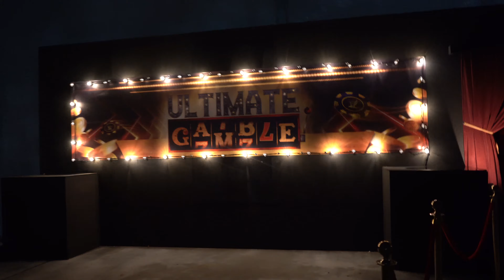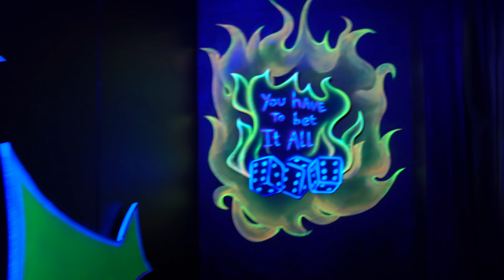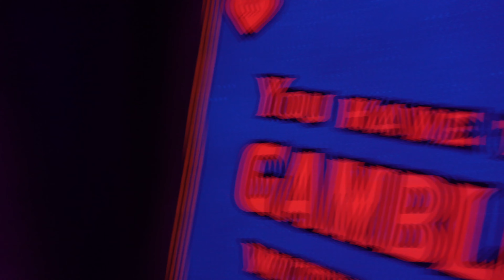Ultimate Gamble Haunted House at Howl-O-Scream Orlando 2024 at Seaworld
Welcome to "The Ultimate Gamble," where the stakes are life and death, and every step could be your last. Will you beat the odds and escape with your life, or will you become just another ghostly patron trapped in the casino’s eternal game? Face your fears and place your bets at "The Ultimate Gamble," where the house always wins. For more details about SeaWorld Orlando's Howl-O-Scream,

📣 SOCIAL MEDIA! 📣

Your front-row seat to America’s wildest theme park rides! 🎢

Whether you're planning your next theme park getaway or just dreaming of the rides, Attractions Magazine has you covered! Dive into our channel for exciting POV videos and honest reviews of rides across the U.S., from the enchantment of Disney Parks 🏰 and the high-speed thrills of Six Flags 🎢 to the unique experiences at Knott's Berry Farm 🌲 and beyond.

Experience the best roller coasters, dark rides, water slides, and hidden gems from your screen! Discover tips, tricks, and insider secrets to make the most of your park visits.